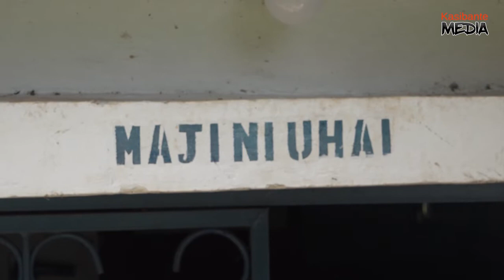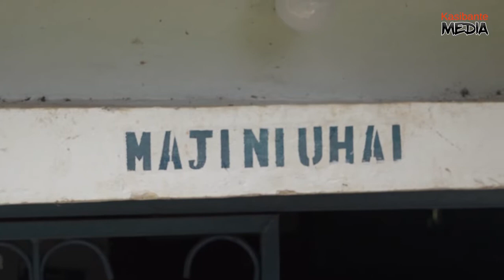MABILIONI YA FEDHA YAMWAGIKA KARAGWE,SHULE YA WASICHANA RASIMI;WAZIRI BASHUNGWA.